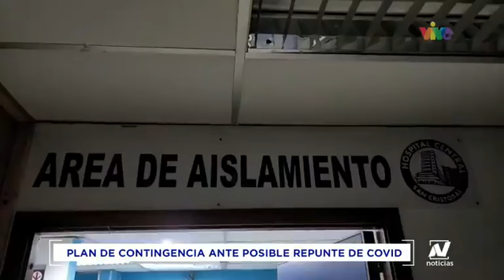Alerta ante posible repunte de casos de covid-19 por flexibilización